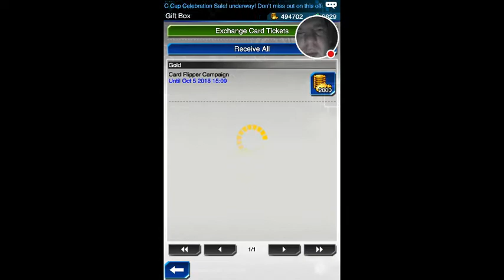Danny kurpiewski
Moose